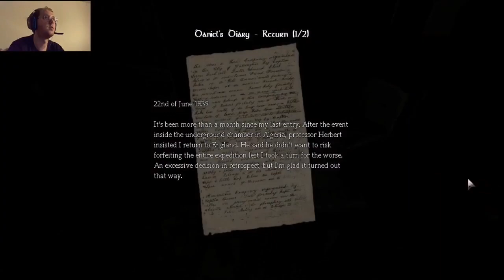Amnesia the dark descent horror reaction compilation!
Take a look at some of my favorite moments in this game as we ran and hid from Grunty, Brutis, and the invisible water monster!@Bonds003  like to give a shout out to @TheLivingTombstone for the song used and the end of this video!